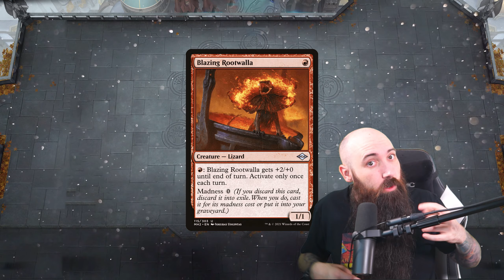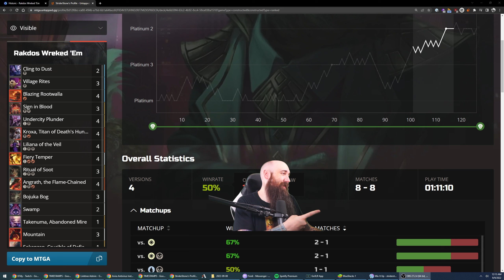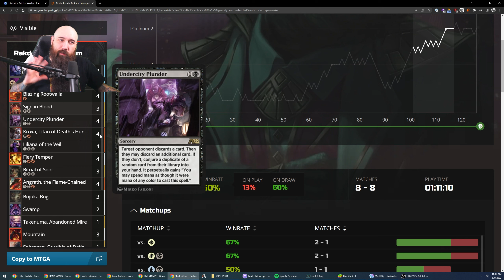MADNESS MECHANIC IS BACK! 🔴⚫| Historic MTG Arena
Click▼

Deck
4 Kroxa, Titan of Death's Hunger
2 Canyon Slough
4 Blood Crypt
2 Cling to Dust
4 Liliana of the Veil
4 Blazing Rootwalla
4 Fiery Temper
3 Ritual of Soot
1 Village Rites
2 Village Rites
4 Angrath, the Flame-Chained
4 Undercity Plunder
3 Sign in Blood
4 Haunted Ridge
2 Swamp
3 Bojuka Bog
3 Mountain
2 Blast Zone
2 Field of Ruin
1 Takenuma, Abandoned Mire
1 Sokenzan, Crucible of Defiance
2 Temple of Malice

TIMESTAMPS:
00:00 - Start
00:16 - Deck Deck
02:33 - Game 1 vs. Mono White Lifegain
06:00 - Game 2 vs. Mono White Equipment
11:12 - Game 3 vs. Boros Equipment
19:41 - Game 4 vs. Dimir Mill
26:14 - Game 5 vs. Esper Control
28:25 - Game 6 vs. Orzhov Lifegain
38:07 - Game 7 vs. Mono Green Elves
40:27 - Game 8 vs. Temur Ramp
46:31 - Stats